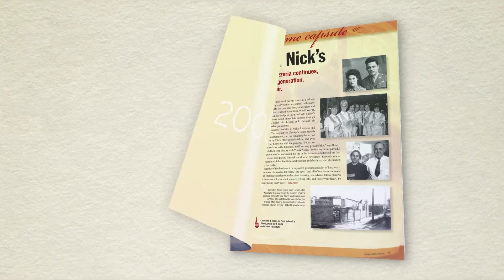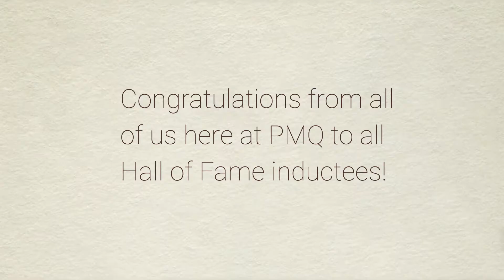Pizza Hall of Fame: 10 Year Anniversary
For 10 years PMQ Pizza Magazine has recognized outstanding pizzerias that have stood the test of time by serving their communities with great pizza for over fifty years. See what people are saying about some of these great institutions of pizza!